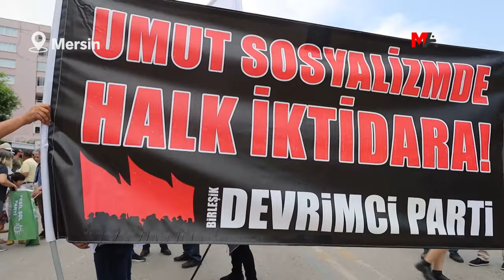ADANA, RİHA, MERSİN VE MELETİ'DE 1 MAYIS KUTLAMASI